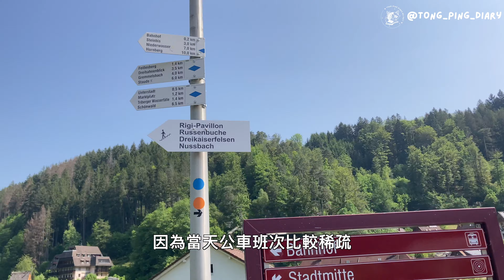【🇩🇪 德國Working Holiday】🌲黑森林Vlog｜正宗黑森林蛋糕🍰｜最貴咕咕鐘🕰️要$幾十萬😱？｜蒂蒂湖🏞️遊船河🚣🏻｜ 德國最長瀑布🌊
簡介：
在這個影片中，我們展開了一段探索格林童話靈感源泉的旅程，前往迷人的黑森林。我們參觀這個以濃密森林和民間傳說聞名的地區。

首先，我們造訪了咕咕鐘的商店，欣賞這些傳統時鐘的精湛工藝和美麗音樂。

然後，我們參觀了德國最長的瀑布，這個壯麗的自然奇觀讓我們驚嘆不已，感受到大自然的力量和美麗。

最後，我們前往蒂蒂湖，這是黑森林最大的湖泊，在湖上搭乘遊船，享受著如畫的風景。湖泊的寧靜和周圍大自然的美麗深深吸引著我們的心靈。